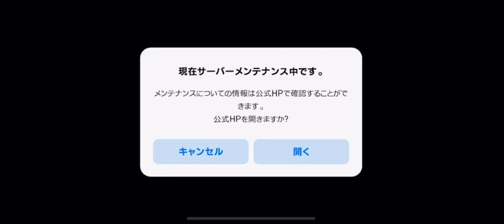【STファンダイク】騙されてSTファンダイク使ってみた【ウイイレアプリ2020】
ティクトック
australia1104

ミラティブ